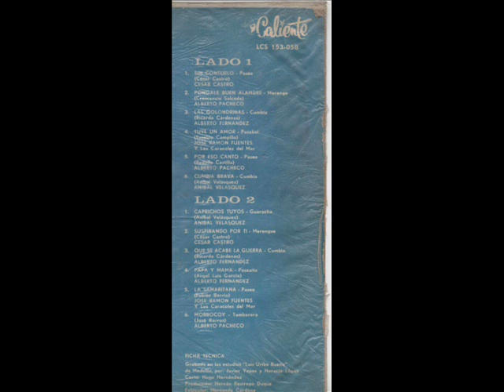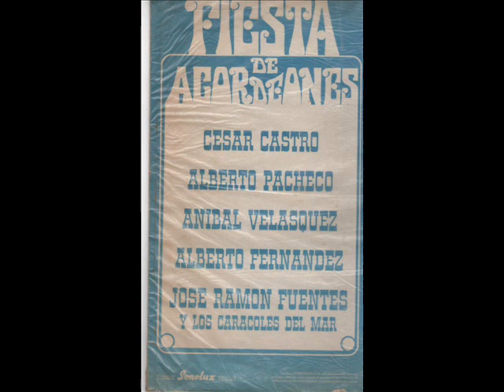PASEOS VALLENATOS LAS GOLONDRINAS ALBERTO FERNANDEZ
CUMBIA COLOMBIANA REBAJADA  DE ANTAÑO CON ALBERTO FERNANDEZ DEL DISCO  FIESTA DE ACORDEONES.